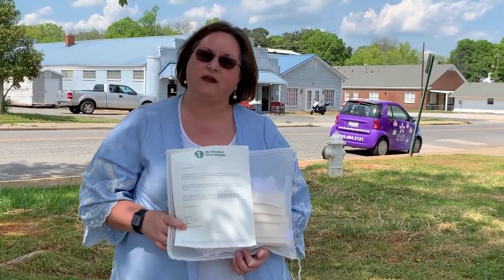'Such a blessing': Charlotte company donates hundreds of face masks to York County charities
TSI Filtration Technologies in Charlotte, NC, shut down its operations three weeks ago to focus solely on face masks. The company donated hundreds of the masks Monday to the York Police Dept. and charities in York County.

Video by Tracy Kimball/The Herald